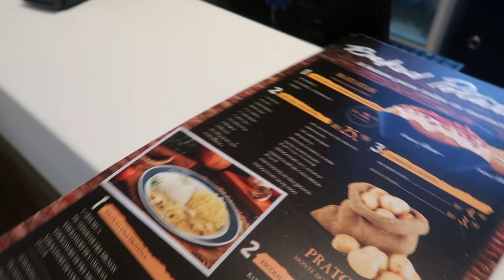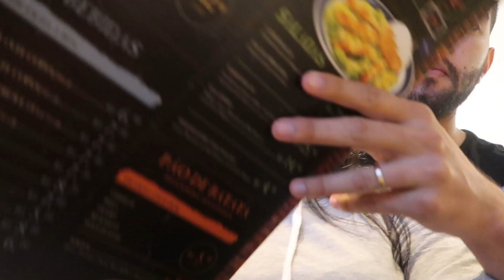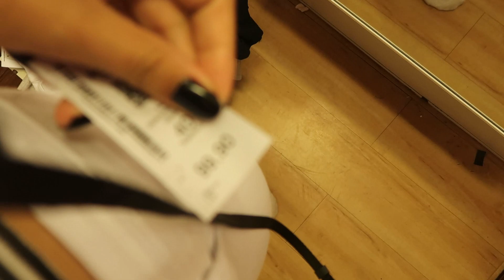VLOG: FIZEMOS COMPRAS NO SHOPPING, PRESENTE DE ANIVERSÁRIO PARA O MARIDO E FAXINA NO BANHEIRO ♡